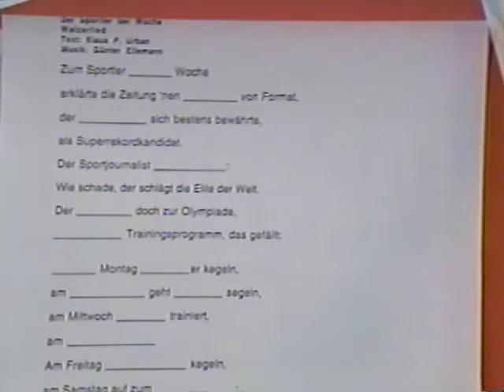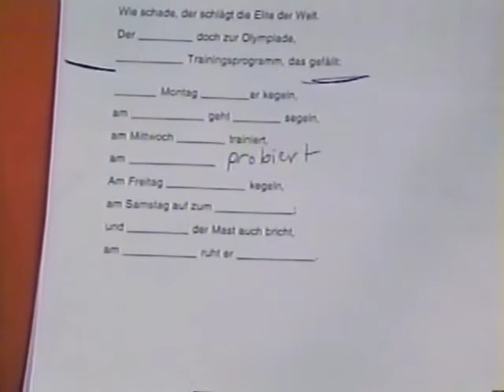Jürgen Schortler der Sportler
dissecting a sports song with Jürgen Schortler der Sportler, der stärkste Mann in der Welt...